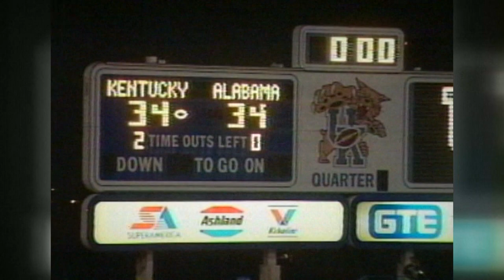10-01-16 - Sports OT Rewind - 1997 Kentucky vs. Alabama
10-01-16 - Sports OT Rewind - 1997 Kentucky vs. Alabama